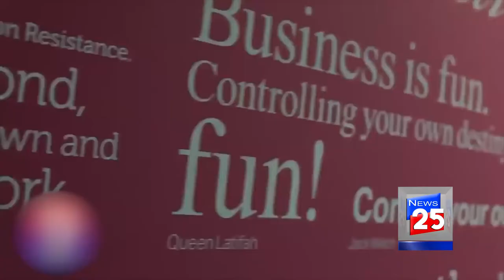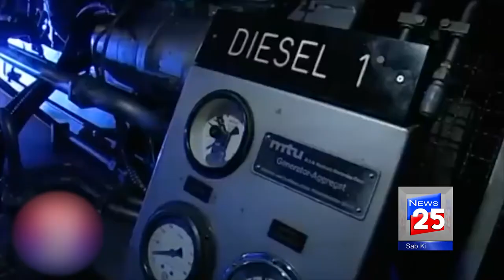Coolest and Amazing Offices in world